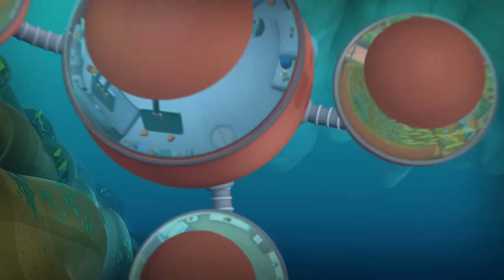Meeting Electric Sting Rays | Wizz | Cartoons for Kids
When the Octopod crashes, the Octonauts get some help from their new friend - an Electric Torpedo Ray! You can just call him Ray though...